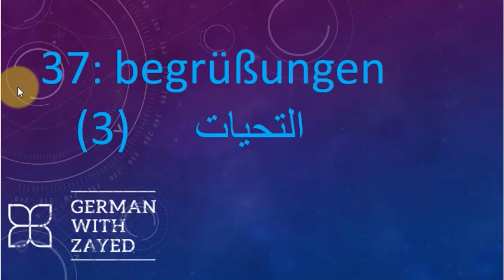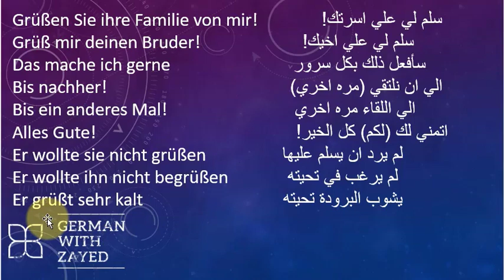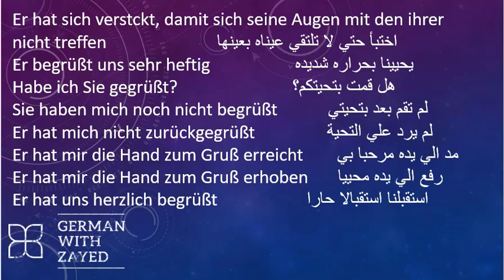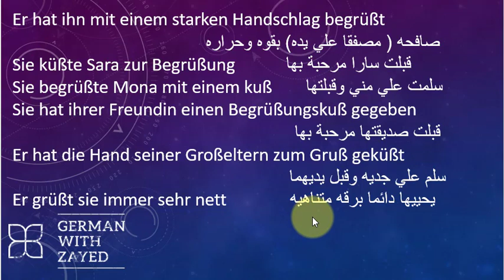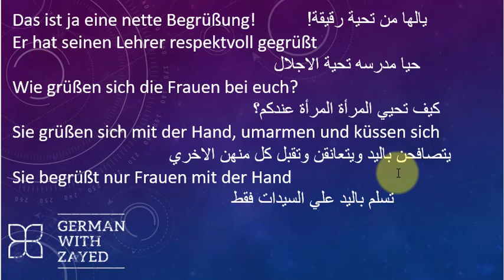die begrüßungen الدرس رقم 37 من سلسلة كلمات وجمل المانية (التحيات 3)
Wörter und Sätze
شرح اللغه الالمانيه عن طريق الكلمات والجمل الكاملة
لتسهيل حفظ الكلمات بطريقه فعالة ومساعدة الدارس بأكبر قدر ممكن